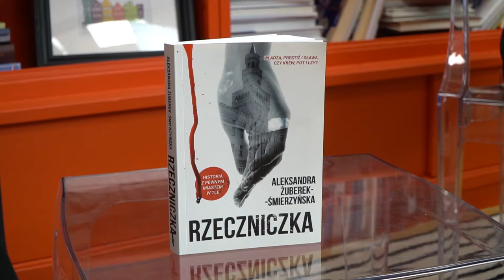Gość dnia - Aleksandra Żuberek-Śmierzyńska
Czy opolski ratusz może stać się miejscem akcji powieści? Jak wygląda tworzenie postaci literackich i czy można uniknąć stresu związanego z wydawaniem książki i wypuszczaniem jej w świat? Zapraszamy na rozmowę z autorką "Rzeczniczki", Aleksandrą Żuberek-Śmierzyńską.